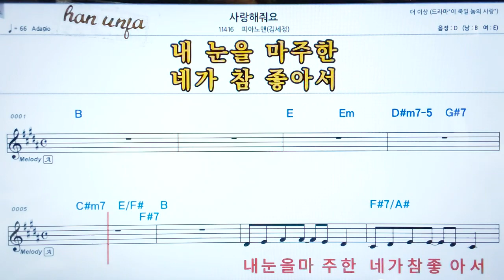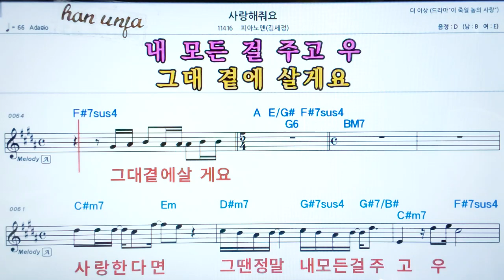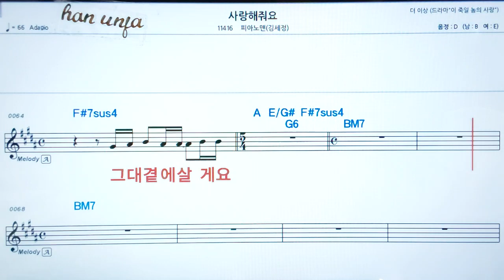💖사랑 해 줘요/피아노맨/(김세정) 👍코드,악보, 가사 ,Karaoke*카라오케 반주